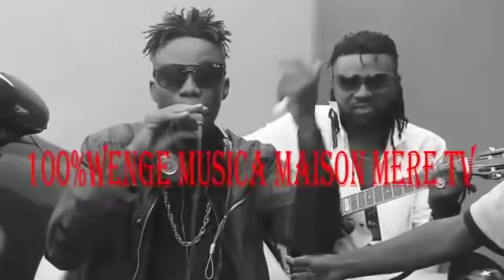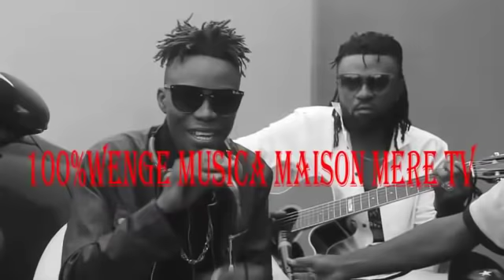EYINDI:WERRASON AZALI SUKA NA TESTE NA BANDAL